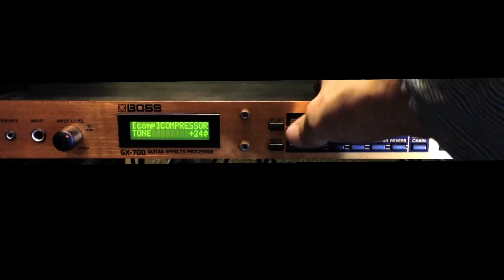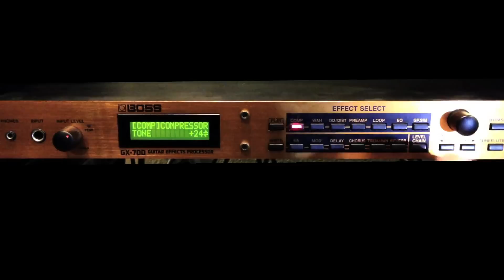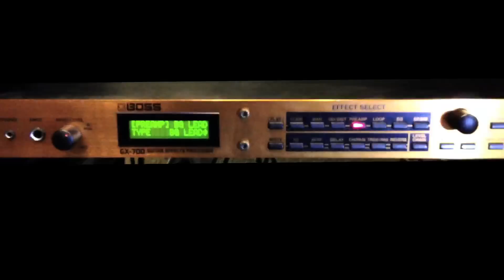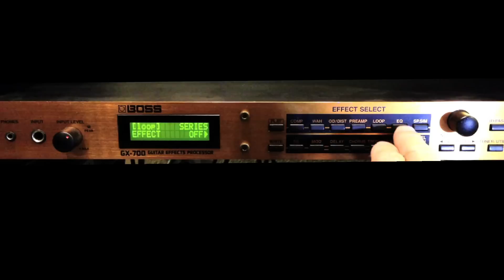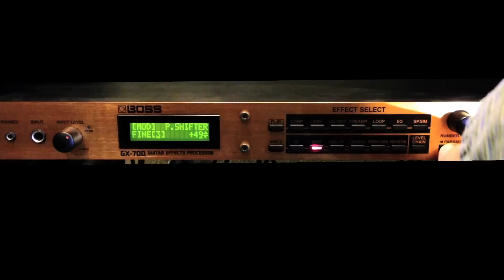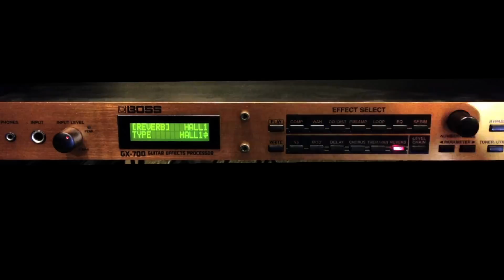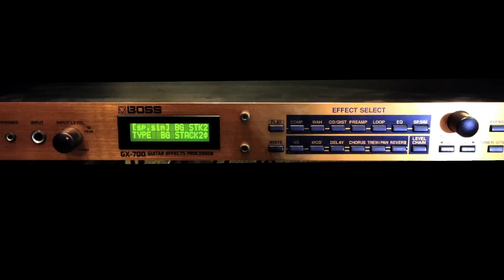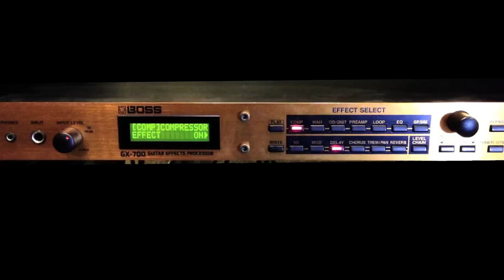Boss GX-700 Guitar Effects Processor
Find great deals on the Boss GX-700 on Reverb.com

Boss GX-700 Guitar Effects Processor Fender Stratocaster Vox AC30